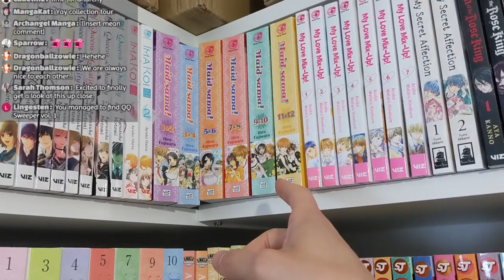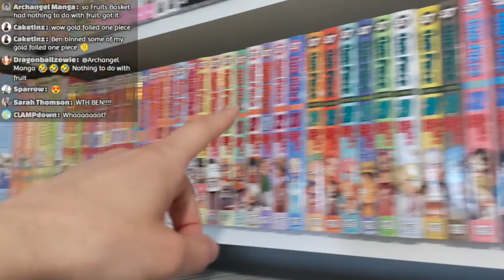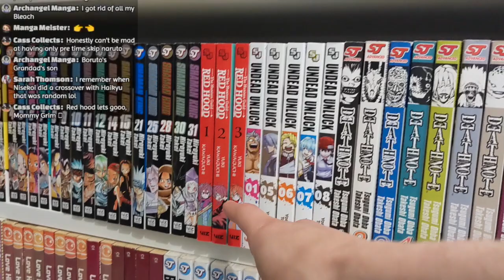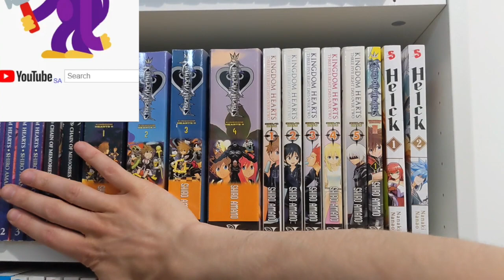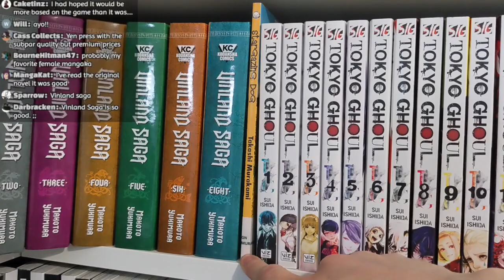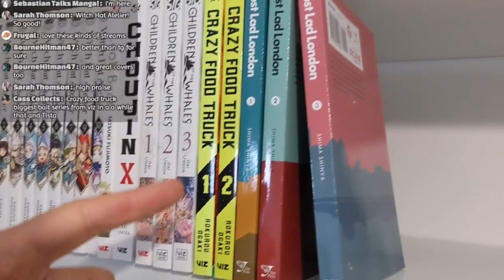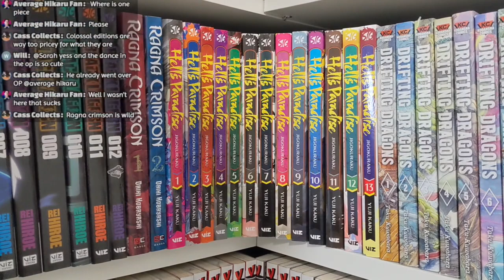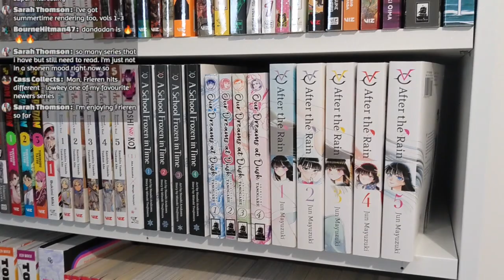My Manga Collection Tour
Every volume I own in 1 shelf (almost)

0:00 - Intro
0:39 - Shojo
4:40 - Shonen
15:50 - Seinen
27:09 - Random